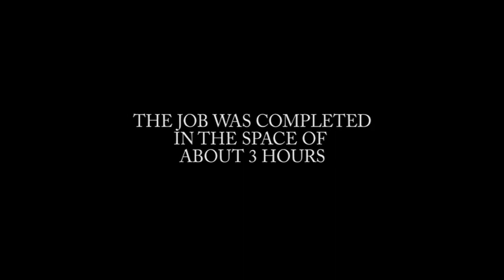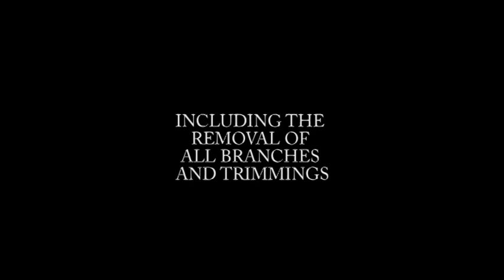HOW TO TRIM A LARGE CONIFER TREE (TIMELAPSE)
TRIMMING THE TOP OFF A LARGE CONIFER TREE (TIMELAPSE)

The work was carried out by a couple of skilled workmen. The job was completed one morning in winter. Fortunately, the weather was dry and sunny. The tree originally stood at a height of between 60 - 80 feet. Once the top was trimmed off, the height was down to a much more manageable 30-40 feet.